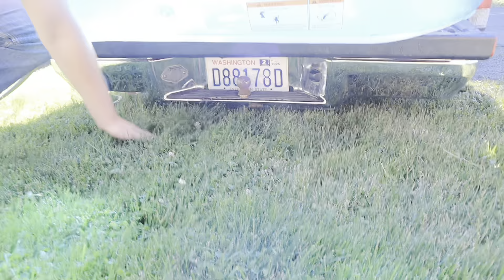WE PUT A POOL IN A TRUCK!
100 LIKES FOR BRODY TO GET A BUZZ CUT!